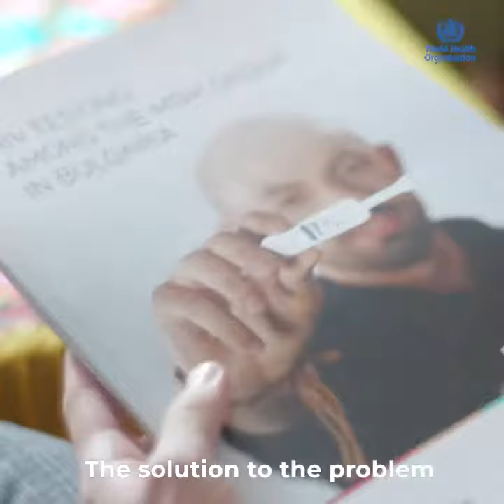World Health Organization с признание за нас и за инициативата ни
Огромно признание за нас и за инициативата ни endHIVbg от World Health Organization (WHO) по повод Световния ден за борба срещу ХИВ / СПИН. България е една от малкото държави в света, която не предлага възможност за домашно тестване за ХИВ, проблем върху който ние активно работим.

Сингъл Степ създаде първата по рода си национална инициатива за домашно тестване за ХИВ, която предизвика огромен интерес сред общността ни и показа, че това е най-добрата алтернатива за бърза диагностика и последващо лечение.